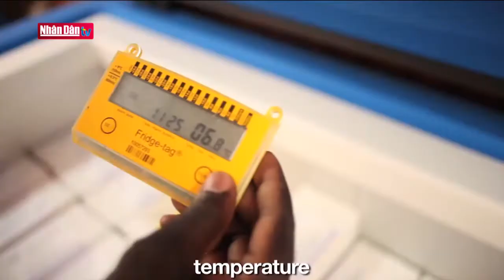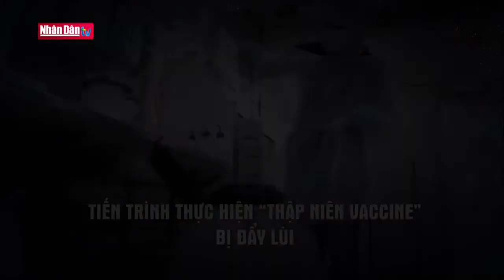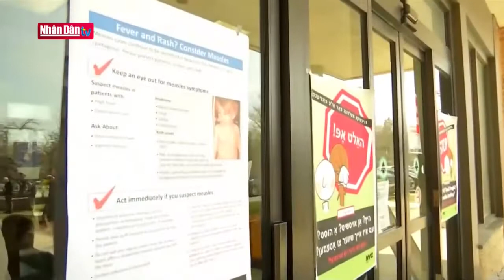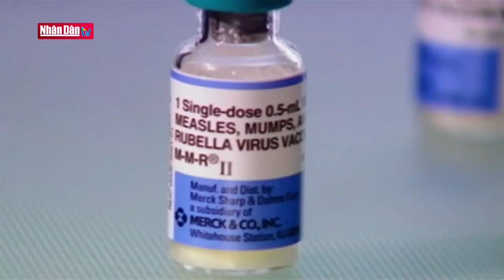Tiến trình thực hiện "Thập niên vaccine" bị đẩy lùi